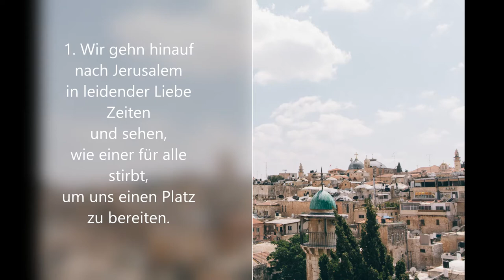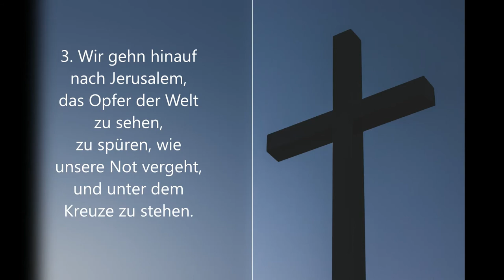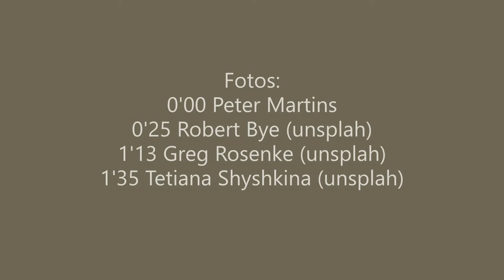EG.E 3 Wir gehn hinauf nach Jerusalem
Wochenlied zum Sonntag vor der Passionszeit - Estomihi